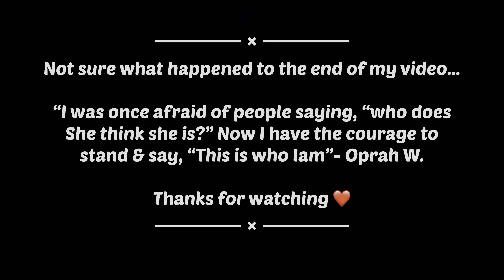First YouTube Video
After years of contemplating whether or not to even create an account, yet alone uploaded a video, today the day is finally here.

I’m very excited to embark on this new fun creative journey! My channel will be a place to encourage others to step outside of their comfort zone, a space to be creative, and most importantly a space to have fun! Life is short, let’s no wasted on worrying so much.

If you would like to come along for the ride, make sure to follow and like this video.

“I WAS ONCE AFRAID OF PEOPLE SAYING “WHO DOES SHE THINK SHE IS?” NOW I HAVE THE COURAGE TO STAND AND SAY ‘THIS IS WHO I AM’.”-Oprah Winfrey